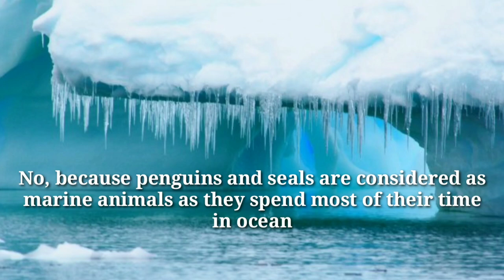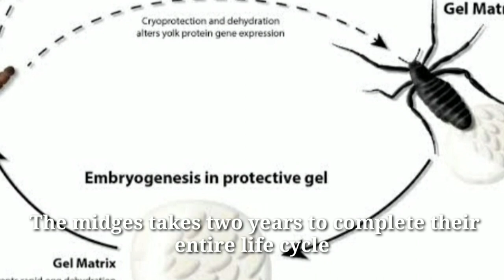The tiny king of terrestrial world of Antarctica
Insects are distributed all over the world. Belgica antarctica (Diptera:Chironomidae) is an endemic midge that survives in extreme climates of Antarctica, this tiny insect is the largest true terrestrial animal to the antarctic region.